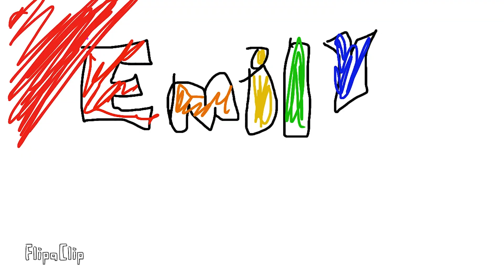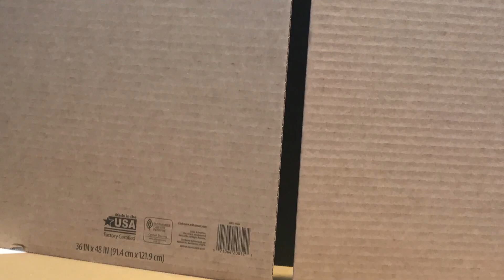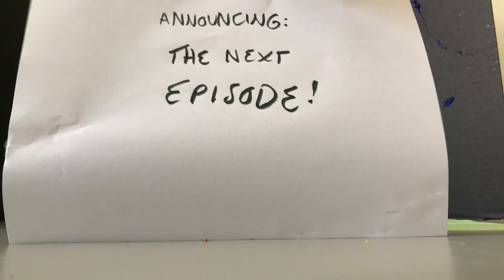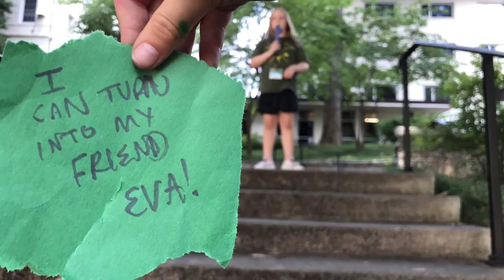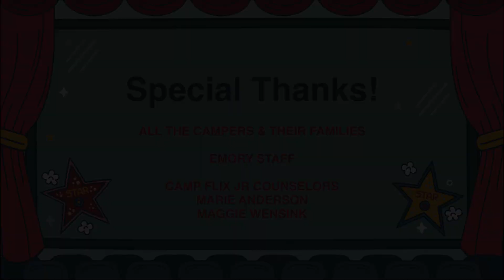Camp Flix Junior 2023 - Full Reel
Camp Flix Junior is a one-week program for fun-loving 7-10 year olds interested in animation and filmmaking. With the guidance of two professional animators as their mentors/instructors, they learn animation techniques like claymation, paper cut-outs, and digital animation while making new friends and learning from the greats!